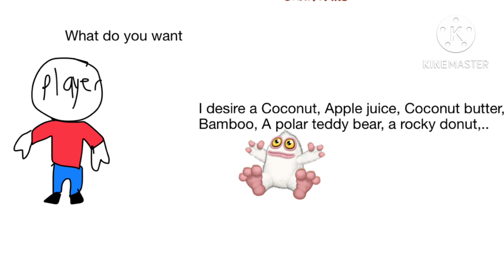I WANT FOOD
A my singing monsters meme I made.

I mean someone did this joke before but whaetever